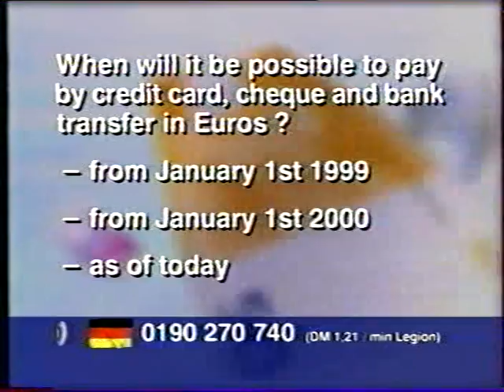ATP Kitzbuhel 98 Gaudenzi vs Clavet SF